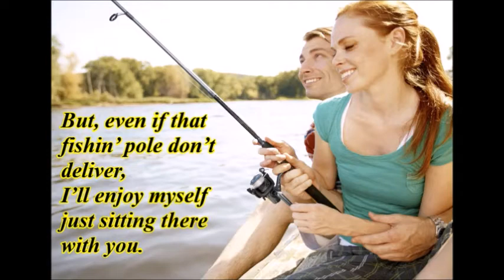LAZY, LAZY SUNDAYS (self-penned) by Gunsmoke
Gunsmoke's latest self-penned, 12 track, album has finally been released and is available at the 'Songblitz Store' for download.
Although the title information on this video says it's a 2019 album, it has become a 2021 album and this is one of the tracks.